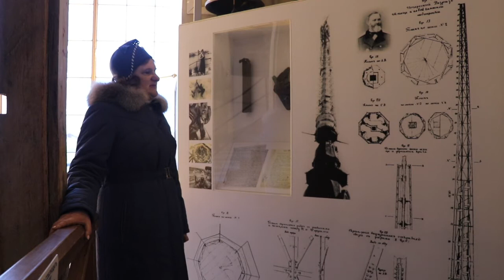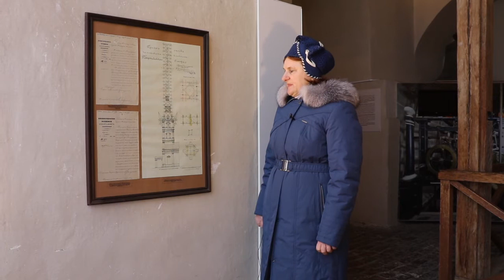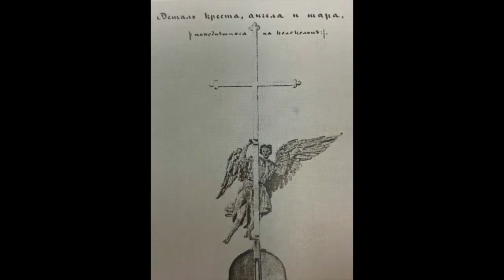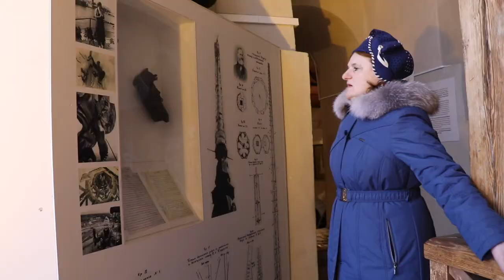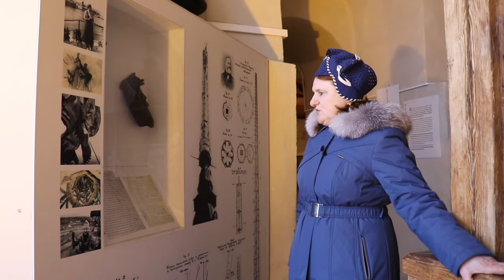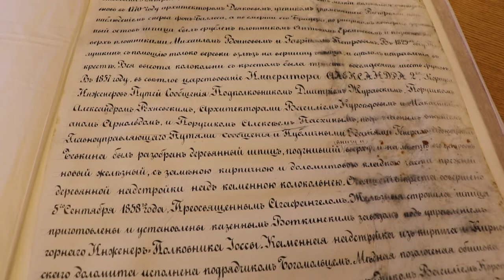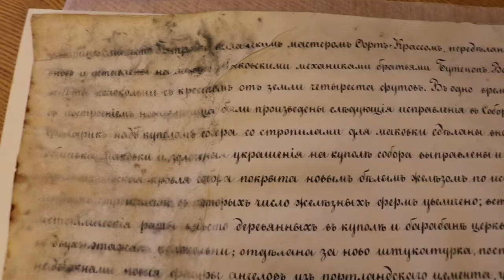Д. И. Журавский - автор проекта металлического шпиля Петропавловского собора